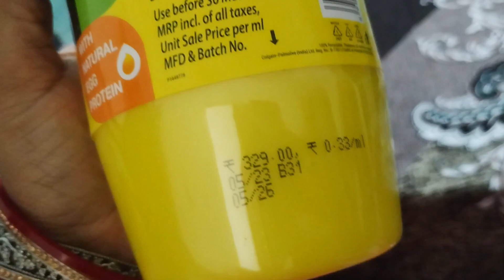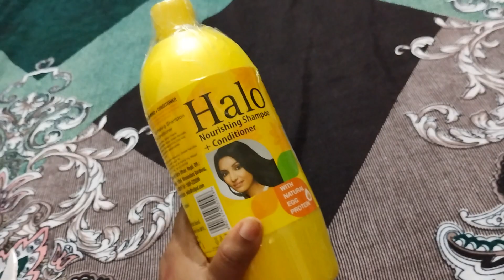vlog 12 | 48 Hours ke baad ayee LIGHT ⚡⚡